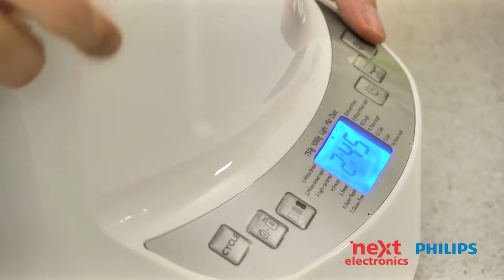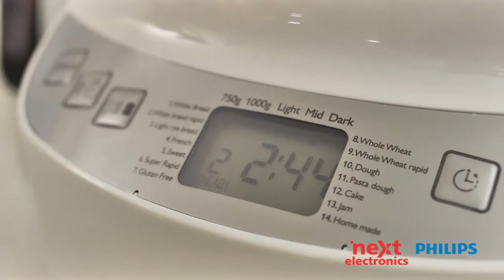SWEET KITCHEN 5 сарын 17-ны дугаар Хэсэг 1